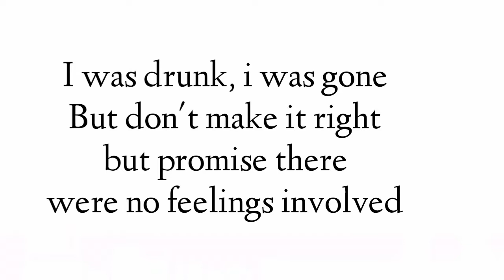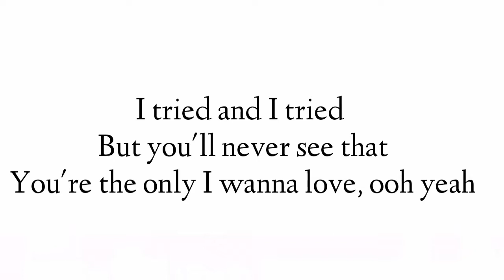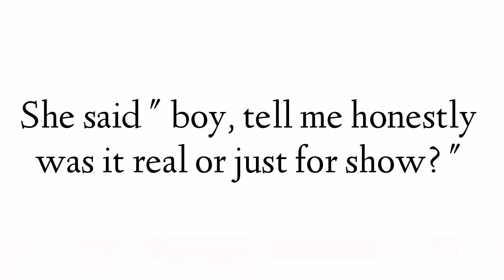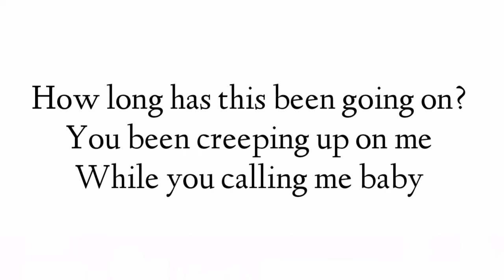Charlie Puth - How Long (Lyrics / Lyrics video)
Charlie puth ' s new song how long lyrics video is out